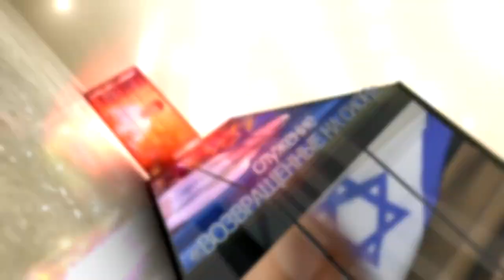"Тикун Олам" Урок 2 - Совершенный мир. Сила первого творения. (Леон Мазин)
Сила гармонии или сила первого творения. На основании кгини Бытия.
Поговорим о 3 шагах деградации человека и о 3 шагах восстановления к уровню, который мы потеряли.
Прежде чем Иешуа вернется на землю, все будет исправлено и восстановлено.
О 7 вещах, которые сотворил Бог.

Для пожертвований с использованием международных банковских систем, пожалуйста, перейдите по ссылке:
Для шекелевых пожертвований в Израиле, пожалуйста, используйте следующие реквизиты:
871257 חשבון:
קהילת שבי ציון
Или по-русски:
Счёт 871257